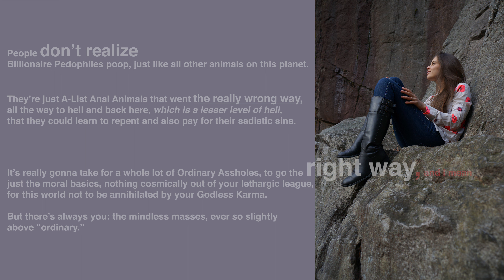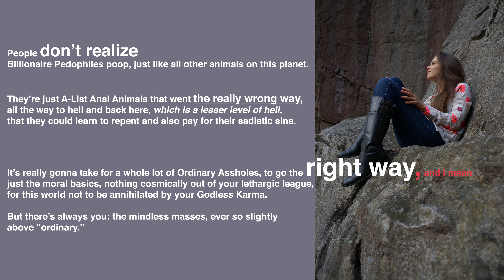Now, you're gonna pay for your Pulpit & Penis Choices.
The worst in women will attract the worst in men, meaning that sluttery will attract the horde-whores of men.

But with God it’s the opposite: you must be the best you can be in order that He might be moved from The Infinite Peaks to lay His all-saving eyes on you,

and the best of both men and women (meaning souls) is purity.

Without purity you will never ever make your heart and mind pure, you will never ever attract God into the temple of your immaculate heart, nor into the castle of your peaceful mind.

That’s the only truth.

What men, who're religious whores, and women who're their sluts tell you are lies, lies that take on infinite form

'cause they will be loath to make themselves chaste for God.

How can I possibly impress upon you the benediction that you yourself have earned by a pure longing for your own salvation: The Mercy of God that is upon you because

I don’t lie.

Fake Smiles

Wipe those fake smiles off your ugly faces, Presidential Pedophiles & Geriatric Sodomites wearing your illuminati fanny pack envelopes:

I’m here to show in flying auroral colors The Destructive Power of Cosmic Law.

Now, to the 8 billion mediocre citizens of their own human hubris:

Learn this already,

Collective Catastrophes are karmically triggered by Collective Godlessness and False Religiosity, which does absolutely nothing to counter the machinations of evil…

Whatever The Satanic Horde is doing, they’re able to do—vibrationally speaking—because 99.99% of you are 100% spiritually slothful, certainly emotionally illiterate, totally mentally vain, hopelessly intellectually inept, and physically useless, meaning slaves of your gluttonous, greedy, and lustful senses.

Got the Ugly Picture of your present nightmare?

‘Cause if you don’t get how absolutely ugly you are within, you will never influence tomorrow for much better, let alone the future for a world without pedophiles in every school, “university,” church, charity (especially the ones out to save children…), “peace” non-profit, and government…”

Now, back to you Cult Scumbags: too bad for you I don’t make deals with any mediocre mortal, neither do I make deals with any "god" of The Cosmos.

Why?

'Cause I don’t need to. Only stupid ignorant men make deals so they can unzip their pants whenever, however, and with whomever they want for as long as their hellish totalitarian fantasies last…(which is never long).

Stupid Fools: watch me obliterate your insolent, wicked wet dreams while you grovel for mercy, grovel to whom?

Certainly not Me, ‘cause you ain’t getting nothing but an Absolute Cosmic Knockout from me.

I don’t stoop to engage with The Wicked Worldly Worms of the cosmic slums, I step on them, crushing their hubris with the sole of my lotused mind,

that the souls who’ve made the effort to have virtuous and noble habits may have safer passage through This Sea of Sin, protected from the colossal storms caused by Filthy Bastards.

This is and always has been an Epic Holy War, but truly what you don’t want getting out is that it’s a war of influence.

Will men be perpetually enslaved to your manipulations of the weak lower sense-enslaved mind,

or will they rise to purify, discipline, and sharpen the most fearsome instrument of the soul for material experience and expression?

You, Godless Scum, can do nothing but smile your fake smiles and manipulate, but The Souls of God’s Children will only wallow in your misery for so long before getting fed up…

You have no idea of The Power of a Sincere Trillion-Dollar Smile, a smile from the depths of divinity, forged in tears, a smile that is freely given to all, a smile that has the power to influence eternity,

a smile, which through self-sacrifice, now has the power

to obliterate your dick-thrones.

Can you feel my smile now, the smile that says, “I’m way smarter than you, immortally older than you,

and I’ve got Divine Insurance,”

so when I crash into your empires the only ones who break are you, stupid sons of men.

God (to St. Anthony in his struggle for individual salvation, in the desert alone for 40 years) through The Lord Christ said, “Anthony, though you were suffering, I was with you all the time.”

When God comes to the undyingly dutiful devotee, it doesn’t matter if he or she has been struggling on the real spiritual life for 40 years or 40 eons.

When you turn the light on in a dark room, did the darkness ever matter, or are you busy looking at everything you can see now?

Well, such is the case with Self-Realization, i.e. Sainthood,

what does the struggle to get up the mountain matter when now, at the peak, you behold The Infinite Beauty that is God in everything and everyone, and when you become Infinite Bliss, one with That Beauty?